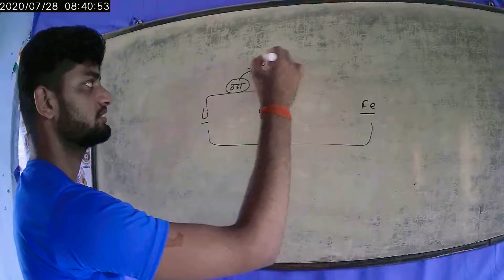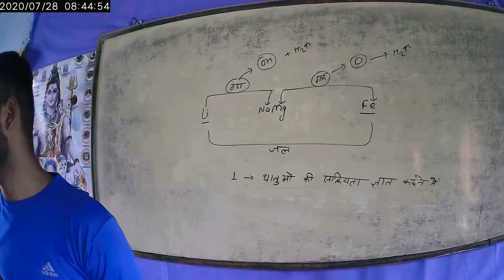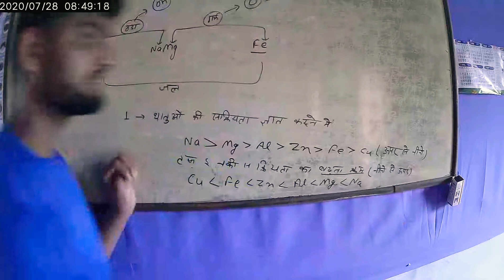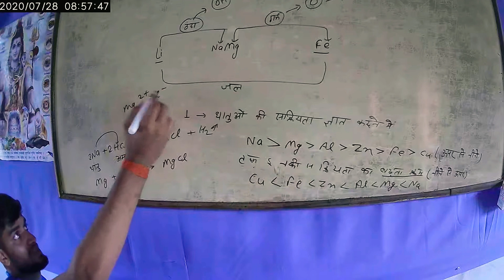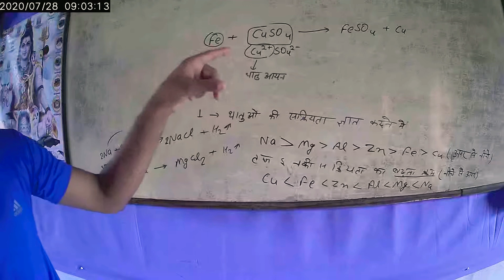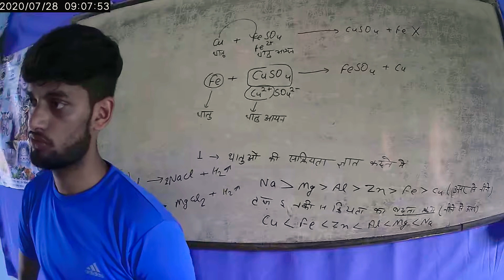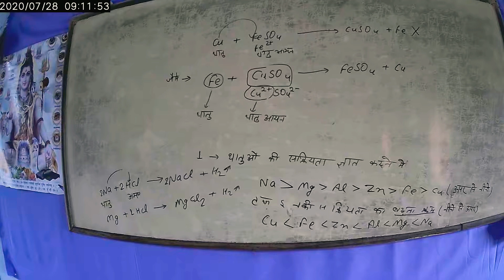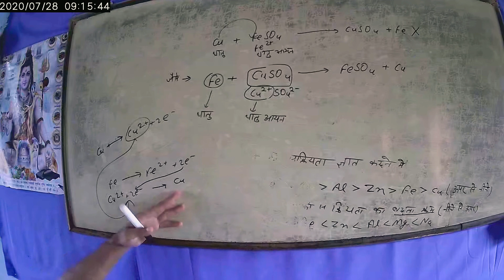part-4 धातु और अधातु metal and nonmetal(July 29, 2020)